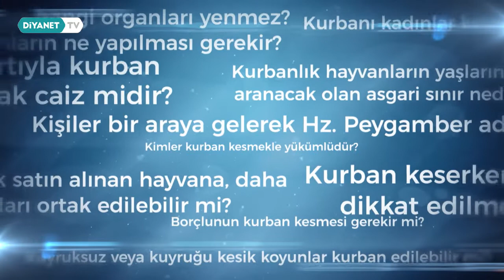İhmal sebebi ile kurban kesmeyen kimse ne yapmalıdır?